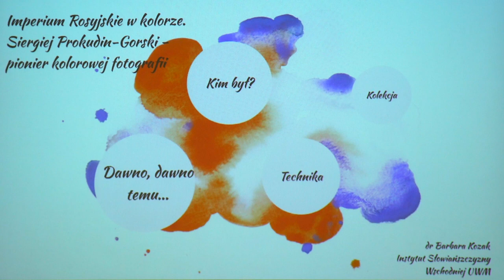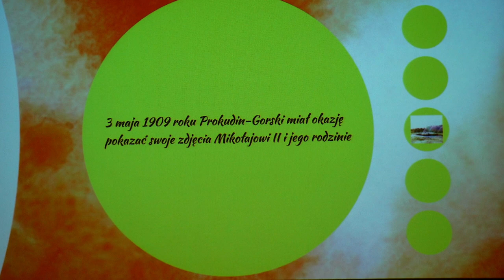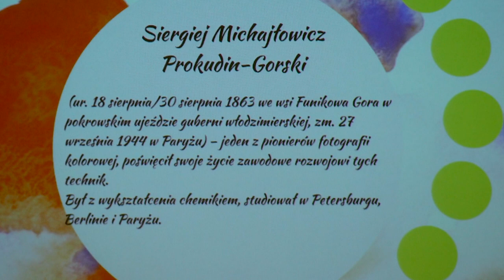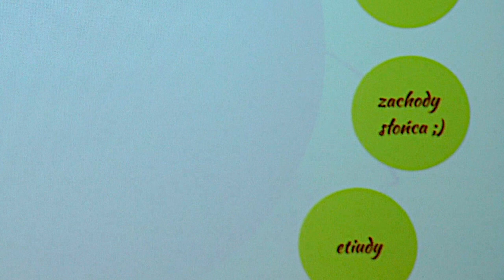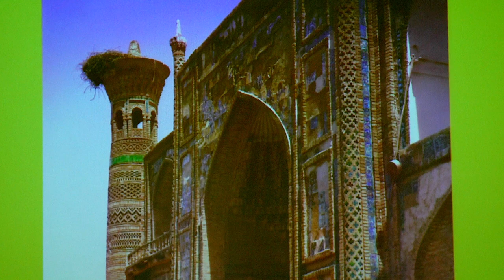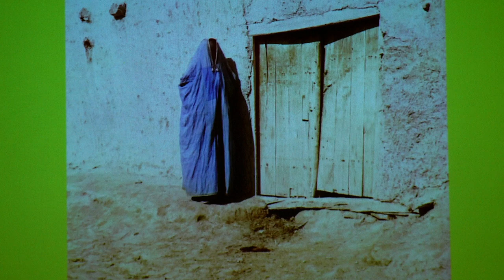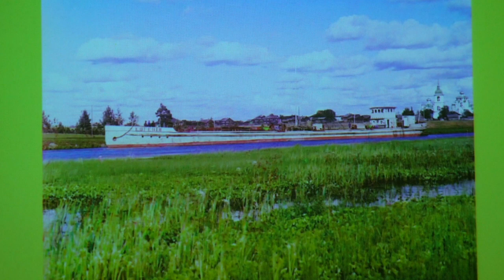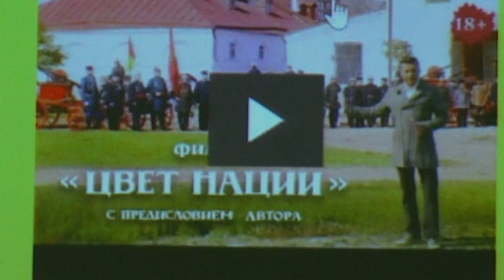IMPERIUM ROSYJSKIE W KOLORZE SIERGIEJ-PROKUDIN-GORSKI PIONIER KOLOROWEJ FOTOGRAFII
Przygotowane przez nas wykłady i warsztaty skierowane są do młodzieży gimnazjalnej i ponadgimnazjalnej. Treść i forma naszej oferty została przygotowana tak, aby była atrakcyjna dla pokolenia smartfonów i facebooka. Wykłady prezentować będą pracownicy Wydziału Humanistycznego, którzy mają bogate doświadczenie w pracy z młodzieżą i są pasjonatami w swoich dziedzinach.